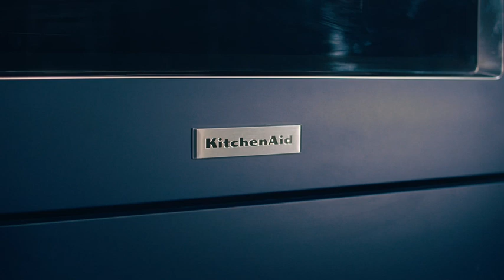Passion | KitchenAid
KitchenAid® appliances are designed to put a maker’s passion on display.